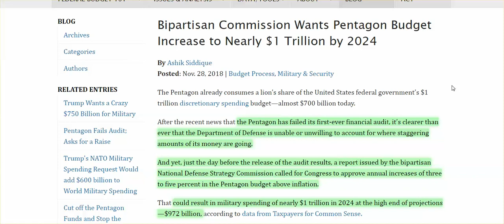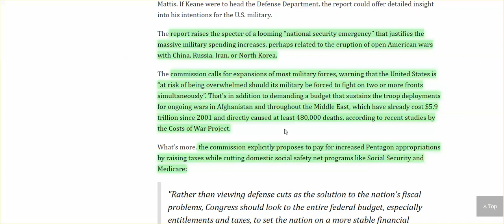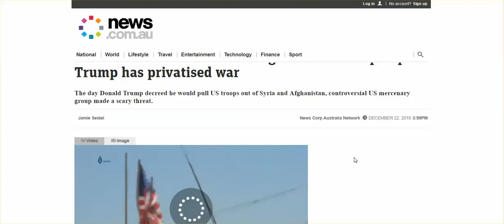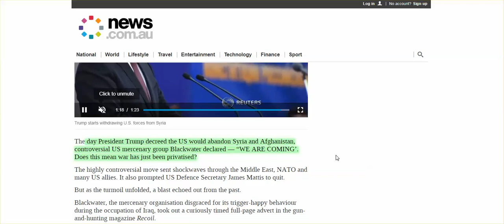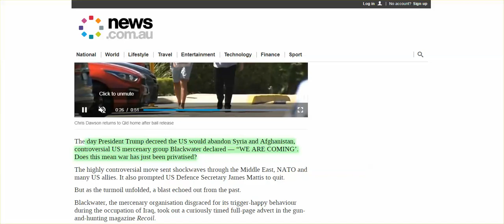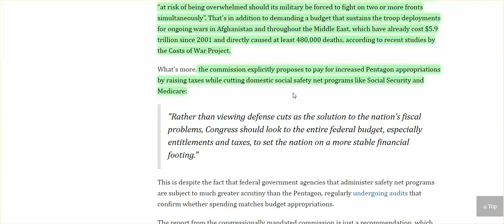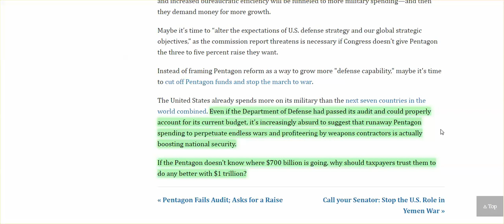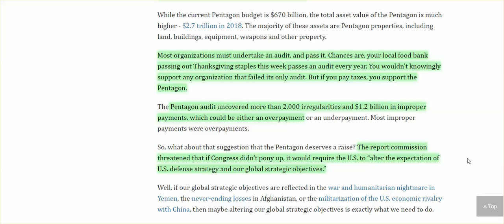DOD Fails Audit, But Wants Cuts In Social Security/Medicare, & Taxes Raised To Increase It's Budget,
And Blackwater says, "WE ARE COMING." Is Trump Privatizing War, replacing those troop withdrawals with private contractors?